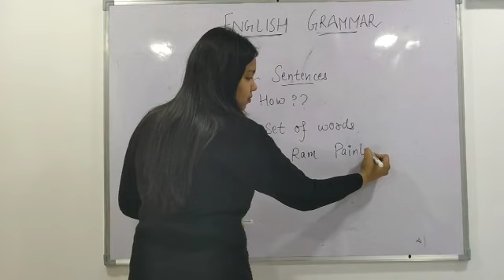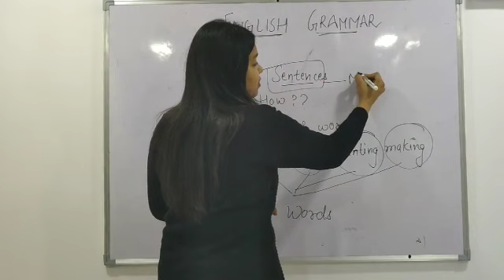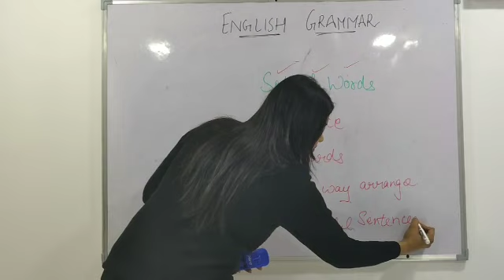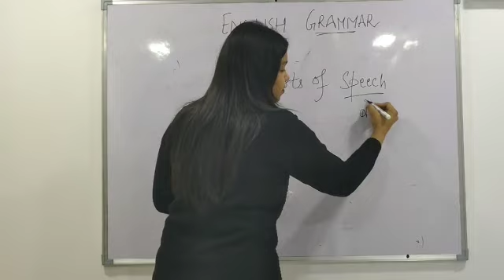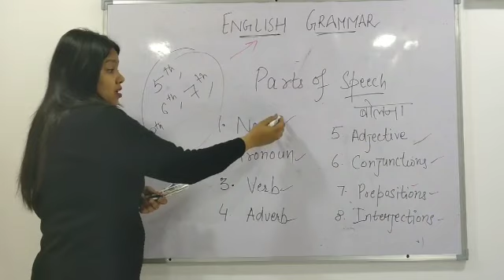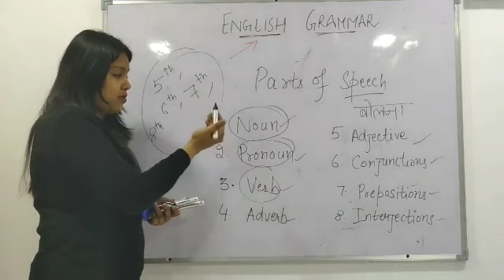Sentences | Parts of Speech| English Basics| Part-1| Abhyaas Institute Sangrur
Join Abhyaas Institute Sangrur, Punjab

Demo classes and other exciting courses from 15 march,2020